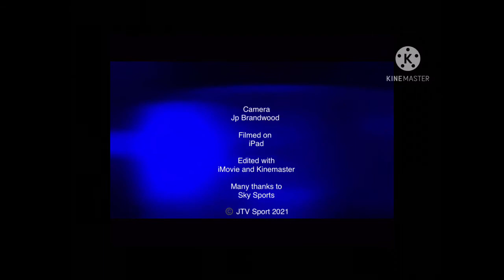MORNING TRANSFER TALK | Liverpool to make signing, Ozil back to squad?, Armstrong signs new contract